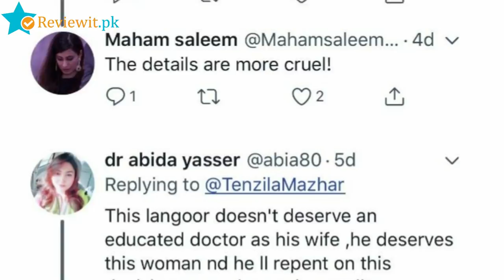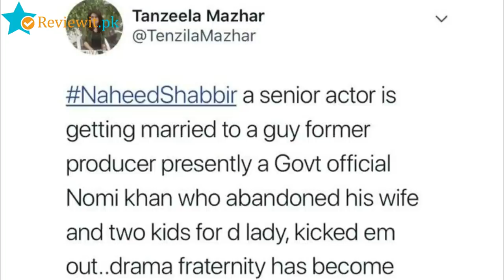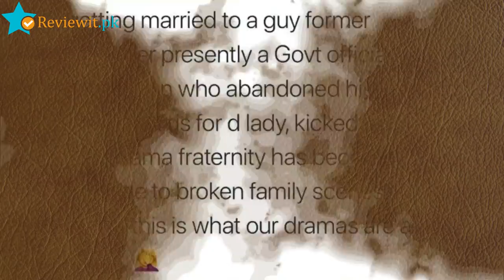Naheed Shabir Husband Left His First Wife And Kids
Naheed Shabir is a Pakistani actress and a model who recently got married to producer and government officer Nomi Khan. She was trolled for getting married at the age of 45 but she didn’t respond to any negative comments.